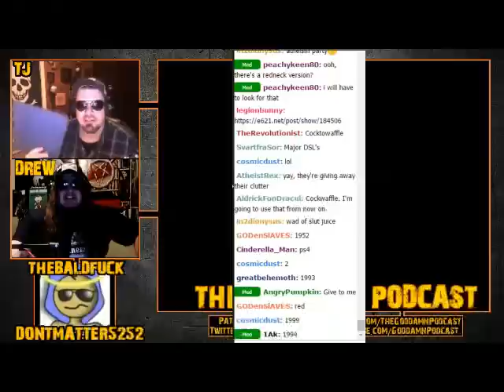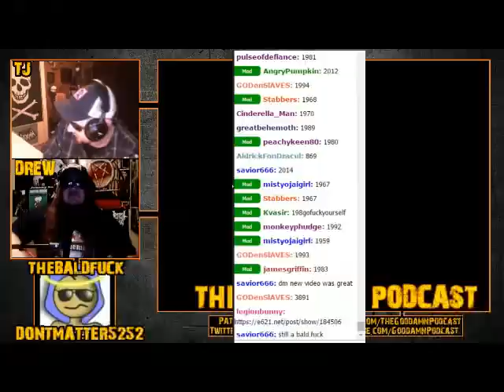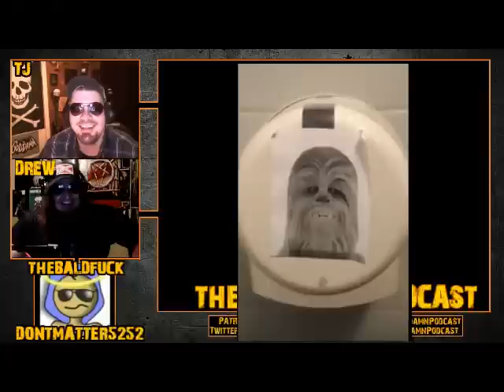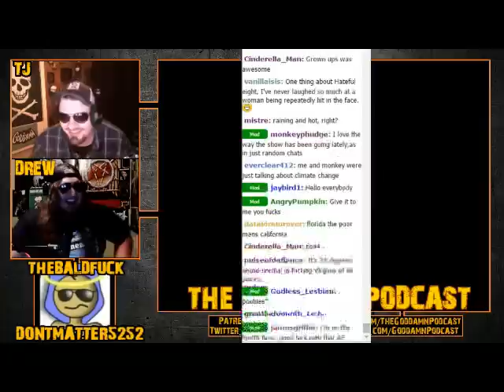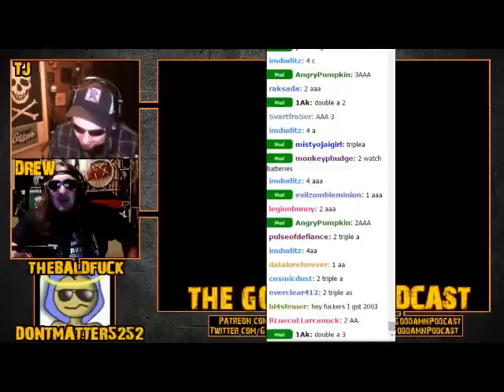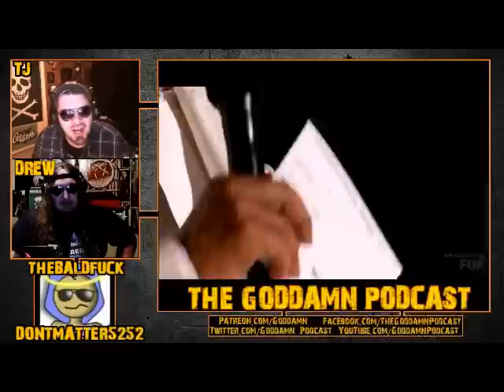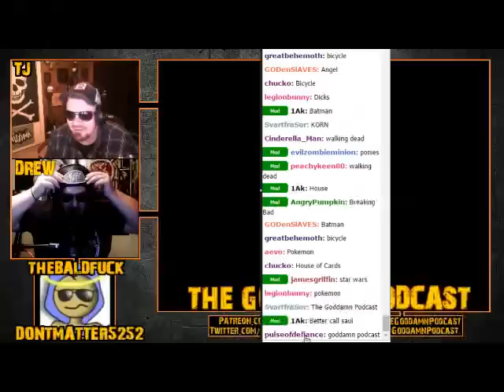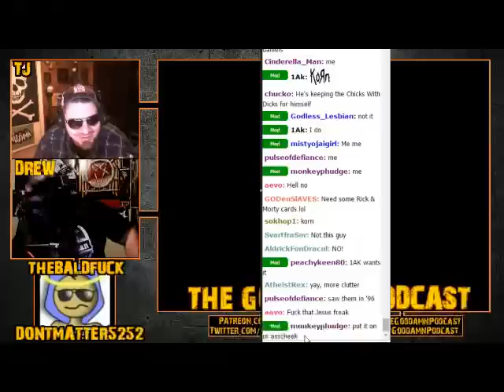Palin On Voting For Atheists, Miss Universe Fail, Trump Puts Out, More! Ep 49 - 12/22/15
This was a really fun show :) big thanks to Darkmatter for joining us yet again, and to all of our viewers, especially our patrons...we love you guys!